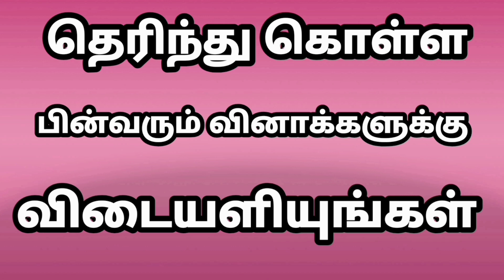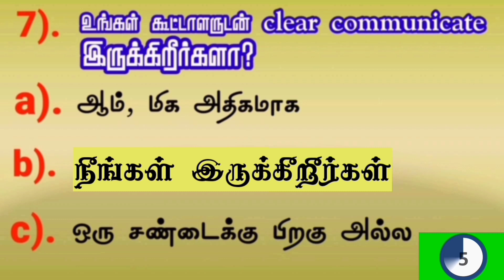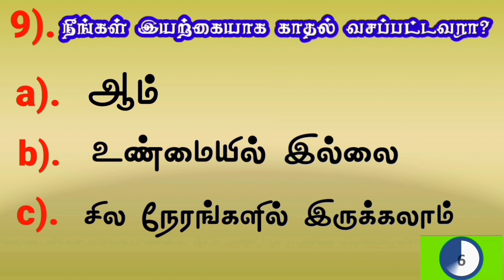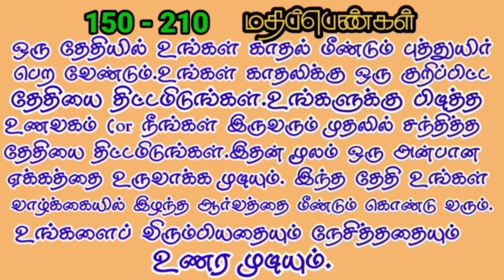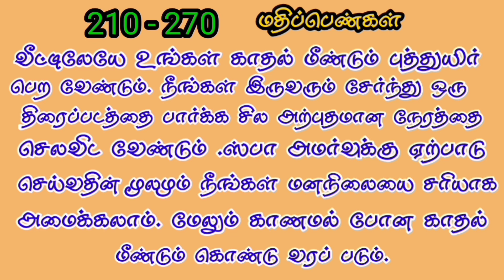Where should you rekindle your romance? |Love quiz | love test | love game | life partner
Where should you rekindle your romance? |Love quiz | love test | love game | lifepartner